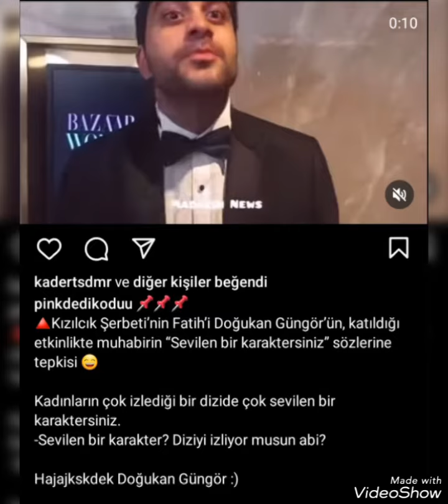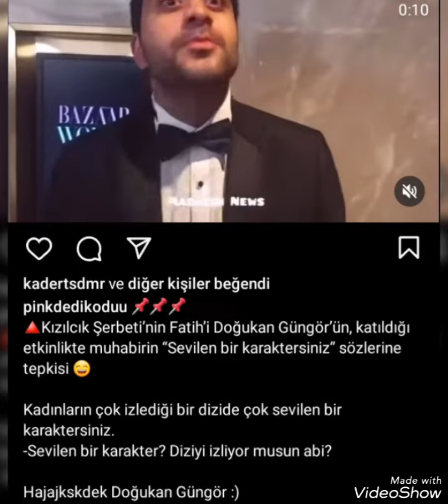kızılcıkşerbeti nin fatihi Odül toreninde Her kesi Sorularini Cevabladı Bakı neler Söyledi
Fatih Muhabirlerin Cevabına Çook Ṣasirdi